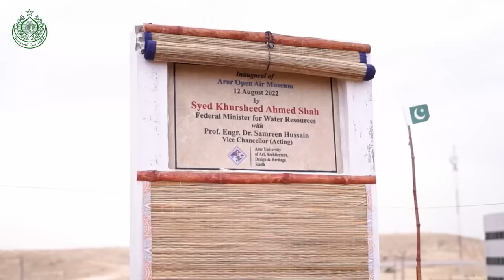AROR UNIVERSITY OF ART, ARCHITECTURE, DESIGN AND HERITAGE, SUKKUR | EDUCATION | SINDH PROJECT GOS